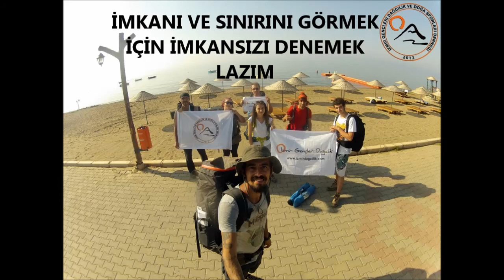İzmir Gençleri Dağcılık - Gaziemir - Gümüldür 2.Özgürlük Yürüyüşü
İZMİR GENÇLERİ DAĞCILIK VE DOĞA SPORLARI DERNEĞİ OLARAK 2.GELENEKSEL ÖZGÜRLÜK YÜRÜYÜŞÜMÜZÜ BAŞARILI BİR ŞEKİLDE TAMAMLADIK.
GAZİEMİR'DEN BAŞLADIĞIMIZ YOLA ÇATALCA KÖYÜ-SEGEN GÖLETİ-YENİ KÖY-BALABAN GÖLÜ - SANGİ DERESİ - SARI SU DERESİ - ORHANLI KÖYÜ -PAYAMLI KÖYÜ -KIZILCADAĞ TEPE - CAMALAN DERE-ÜRKMEZ BARAJI - DOĞANBEYLİ - GÜMÜLDÜR GÖRME FIRSATLARINI YAKALADIK.
ROTA UZUNLUĞU = 62.38 KM
TOPLAM YOKUŞ ÇIKIŞ = 3150 METRE
TOPLAM YOKUŞ İNİŞ = 3253 METRE
MAX YÜKSEKLİK = 508 METRE
MİN YÜKSEKLİK = 182 METRE
ETKİNLİK SÜRESİ = 40 SAAT 16 DAKİKA
KATILIMCI KİŞİ SAYISI = 7
BU SENE BİZLERE EŞLİK EDEN TOLGA İSPAHİ,MİNE BOZTAŞ,HAKAN ÇAM,TUNA AYDIN,MELİKE KARAGÖZ,MEHMET ÜMİT,SERCAN SARP VUDİNE ÜYELERİMİZE CANI GÖNÜLDEN TEBRİK EDERİZ... 3.ÖZGÜRLÜK YÜRÜYÜŞÜNDE GÖRÜŞMEK ÜZERE...
İZMİR GENÇLERİ DAĞCILIK HER YERDE...